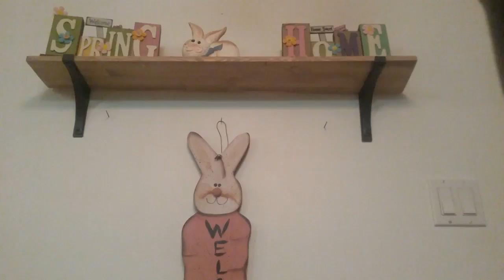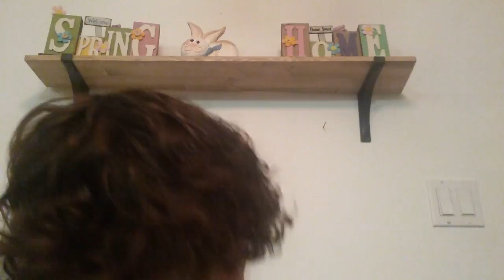I'm a Meme in the Making and I'm Gonna Imbrace that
Me me big boi?